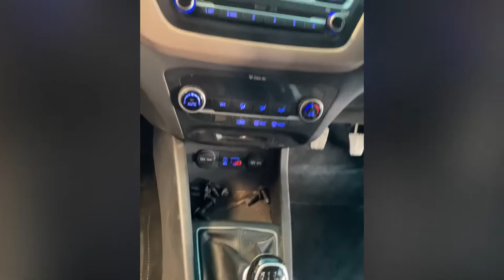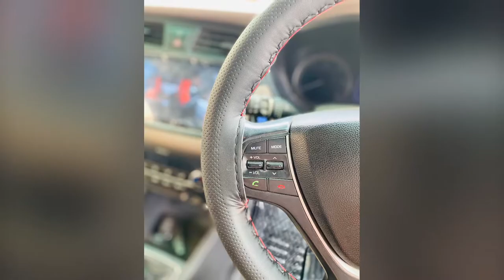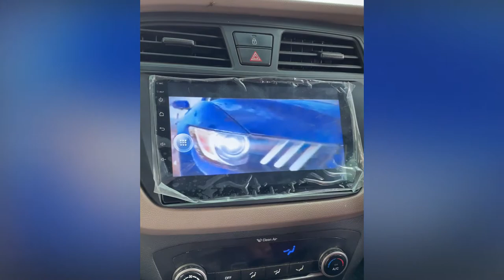I20 interior ( floor lamination mat,seat cover, android player and steering cover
Pu leather seat cover , mvs mat, megatronix led display, stitch steering cover )suzukicardecor